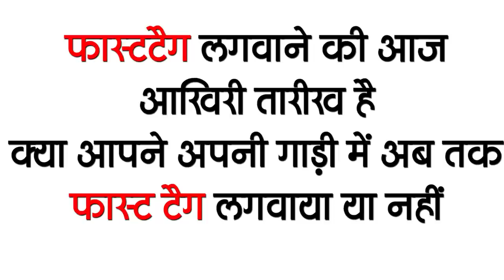Today Bihar Evening news of 15 Feb on BPSC vacancy, Bihar Police bharti,Bihar weather, Vikas Ranjan.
Latest today Bihar evening news of  15 February on BPSC vacancy, Bihar Police bharti, corona test, , Bihar weather, Vikas Ranjan.

1. Public relations officer fired in Bihar government
Bihar Public Service Commission BPSCrecruitment2021 has taken 31 vacancies for the post of Assistant Director-cum-District Public Relations Officer. The process of application for these posts will start from 16 February 2021. Interested candidates will be able to apply on 12 March 2021 by visiting Talking about educational qualifications for these posts, candidates must have graduation from recognized university and degree in Journalism / Mass Communication from recognized university. is.

2. Fans commented on the arrival of the Kapoor family at RandhirKapoor house

3. The government became strict about not rigging the corona vaccination
4.army recruitment written exam admit card will be released on this date
The date of written examination for reinstatement of 8415 posts of constable in Bihar Police has been announced, under which now the date of issue of admit card for this examination has also been shared.
5. Second dose of vaccine of first phase health workers in Bihar from today
From today, the second dose of corona vaccine will be given to such health workers who were given the vaccination under the first phase, which the Health Department has recently released,
6. Spice Jet flight service from Surat to Patna will start soon
Now direct air service is going to start from Surat to Patna, according to which according to the information, the Spice Jet flight service from Surat to Patna is starting from 22 Janwari. After which the passengers will be able to travel only in two and a half hours, not only will the passengers save time, but also they will have to pay less fare now.
7. Fines are being charged from those who do not put fasttags from today
The imperative of fast tag has started from today, after which all the vehicles which do not have fast tags are being fined from today on toll plazas.
8. Important guidelines issued regarding
After the successful completion of the inter examination in Bihar, now the matriculation examination is going to start from February 17, although keeping in mind the convenience of the students, the necessary guidelines have been issued by the Bihar Board, not only that, given the corona This time the number of examination centers has increased significantly
9. Today we will talk about VikasRanjan in Bihari Birthday Special
Many talents in Bihar have so far highlighted the name of Bihar on their own, not only this, these youngsters have registered their names in history as well, on the occasion of the birthday of these talents.
10. Traveling now expensive in the capital Patna
11. Preparations started to present proposal of establishment of Kala University in budget session
The budget is to be presented in the state soon, after which now the Department of Art Culture has prepared a proposal for the establishment of art university in the state.

12. Kanhaiya Kumar meets Ashok Chaudhary
The politics of Bihar always remains the subject of discussion, no matter the weather, but the politics of Bihar is rarely seen when a similar sentence was found once again when Ashok Kumar, the building minister in Bihar government recently
13. Municipal corporation workers organize awareness rally
The entire responsibility of keeping the city clean rests with the Municipal Corporation itself, but the role of the general public is also equal in this, to spread this message to the people, the municipal personnel took out a cycle rally under which Gandhi Maidan Gate of the capital Patna Near number 1
14. Dense fog will be seen in the north eastern part of Bihar
Weather conditions have been continuously dry in Bihar for the last several days, the effect of light fog is also seen in many places for the last two days, although there is no significant effect of fog in the last 24 hours, although meteorologists If considered, the maximum districts of the state are witnessing strong sunlight, due to which a slight increase in maximum temperature has been recorded,
15. RohitSharma slaps Rishabh Pant in the middle ground
These days, India and England are competing with each other, in the same order, something new is found on the field as well, in the meantime, recently, an incident between Rohit Sharma and Rishabh Pant is getting a lot of headlines. Virender Sehwag himself has also shared with his Twitter account
So let's move towards today's question, today's question is something like this aaj last day hai. Aapne fastag lagya hai ki nahi